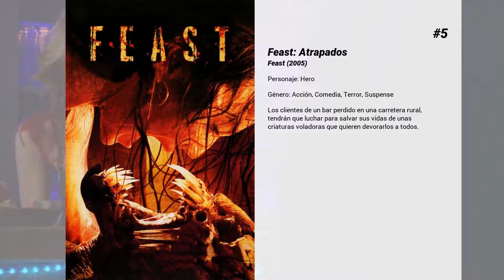Las mejores películas de Eric Dane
Bienvenido a... ¡Las mejores películas de Eric Dane! En nuestro canal encontrarás centerares de TOPS y rankings de las mejores películas de todos los géneros, actores y nacionalidades.

7. A la deriva
Seis amigos de la infancia se reúnen para participar en un crucero tropical a bordo de un lujoso yate. Lo que empieza como una divertida fiesta, que va subiendo de tono a medida que pasa el tiempo, se convierte en una pesadilla en la que cada uno debe luchar por mantenerse vivo. El exótico reencuentro en la costa mexicana se trunca cuando, entre bromas, el grupo se lanza al agua para darse un baño. Todos se olvidan de dejar a mano la escalerilla y se encuentran, de repente, aislados en el mar mientras el yate se aleja...

6. Historias de San Valentín
El film consta de varias historias que suceden el día de San Valentín: una oficial del ejército que vuela desde Iraq a Los Ángeles, coincide en el avión con alguien que debe resolver algunos asuntos; el dueño de una floristería le propone matrimonio a su novia, aunque, en realidad, está enamorado de una amiga, cuyo novio está casado; una jubilada le confiesa a su marido que mantuvo un largo romance con otra persona; una mujer que trabaja en la agencia de talentos más importante de la ciudad sale con un empleado de Correos. Y, finalmente, una desafortunada publicista resulta que no tiene con quién quedar el día de San Valentín.

5. Feast: Atrapados
Los clientes de un bar perdido en una carretera rural,  tendrán que luchar para salvar sus vidas de unas criaturas voladoras que quieren devorarlos a todos.

4. Helter Skelter

3. X-Men: La decisión final
En X-Men: La decisión final, el último capítulo de la trilogía cinematográfica de los "X-Men", hay una "cura" para los mutantes que amenaza con alterar el curso de la historia. Por primera vez, los mutantes pueden elegir: seguir con su singularidad, aunque eso les aísle y les separe, o renunciar a sus poderes y convertirse en seres humanos normales. Los opuestos puntos de vista de los líderes mutantes, Charles Xavier, que aboga por la tolerancia, y Magneto, que cree en la supervivencia de los más aptos, se ven sometidos a la prueba definitiva: desencadenar la guerra que pondrá fin a todas las guerras...

2. Una pareja de tres
Los recién casados John y Jenny Grogan deciden dejar atrás los duros inviernos de Michigan para instalarse en la soleada West Palm Beach (Florida). Los dos consiguen empleo en dos periódicos rivales, compran su primera casa y afrontan los retos del matrimonio. Cuando John le confiesa a su amigo y colega Sebastian que aún no se siente preparado para ser padre, éste le sugiere que le regale a Jenny un perro. Los Grogan adoptan un bonito cachorro de Labrador que, poco después, se convierte en una mole de 45 kilos que transforma la casa en una verdadera catástrofe.

1. Burlesque
Ali Rose (Aguilera) es una chica de pueblo que se traslada a la gran ciudad y entra a trabajar como camarera en un club de variedades. Muy pronto, su objetivo será demostrarle a la encargada del local, Tess (Cher), que tiene talento para ser una de las chicas del espectáculo